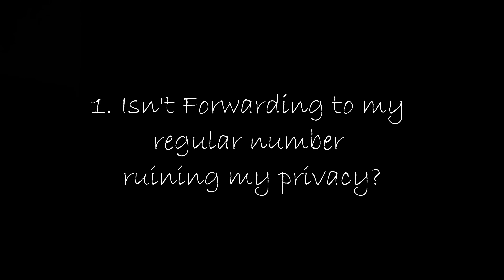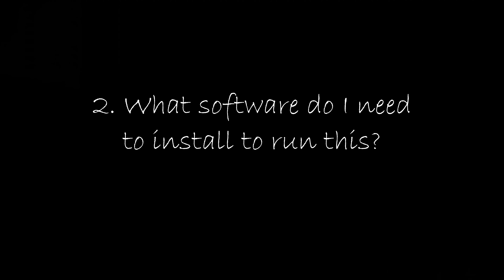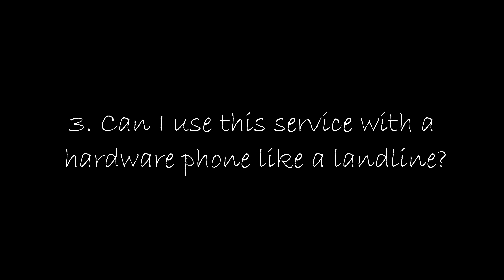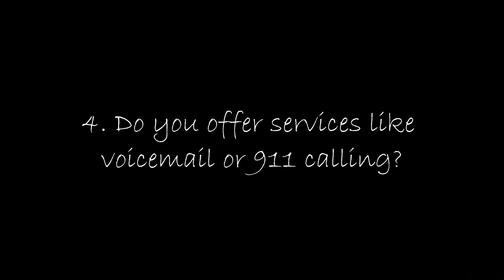I Solved the Phone Number Privacy Problem!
The biggest threat that remains hard to resolve is the phone number threat. Each day it becomes even more important to protect because every platform now uses this as an identity card. Let me remind you in this video of all the threats and problems with loose control of this phone number.

In this video I finally arrive at a solution that has eluded me for many years!

This is the video that establishes the phone number problem.

You Do Not Want To Be On This List

BraxVIP Virtual Phone, De-Googled Phones, BytzVPN, BraxMail, BraxRouters are available Sign in to the platform to see the store. You will not be asked for personal information to sign up.

Store for BraxVirtual Phone, BytzVPN, BraxRouter, De-googled Privacy AOSP Phones, Linux phones, and merchandise